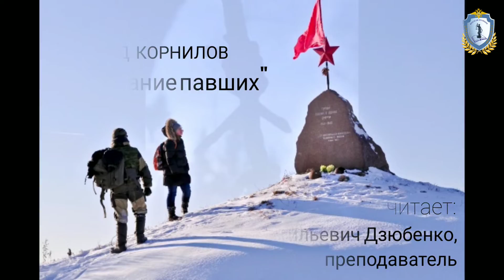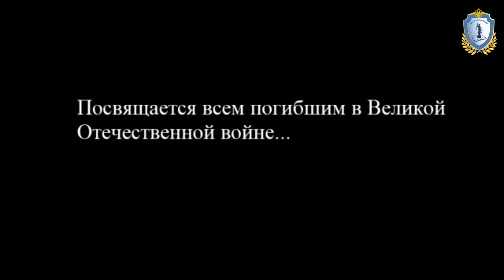Колледж полиции. Памятью живы. М.В. Дзюбенко, преподаватель